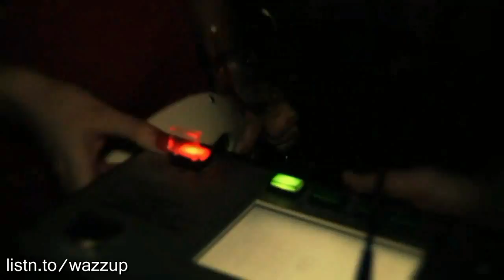Wazzup - Miami Lights (Radio Edit) - Official Video 2011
Benny Benassi "Close To Me" (Dimitri Vegas & Like Mike Remix) (Ultra)
John Dahlback "One Last Ride" (Mutants)
Muse "Starlight" (Abel Ramos & Jose de Mara Club Mix)
Bob Sinclar "Far L'Amore" (Nari and Milani Remix) (Yellow Productions)
Micha Moor "Space" (Micha Moor Rework)
Pnau "Solid Ground" (Too Much Worth Living For) (Tim Mason Remix) (Ministry Of Sound)
Fedde Le Grand "So Much Love" (Original Club Mix) (Toolroom)
Kid Massive, Mark Le Sal "Don't Cry" (Hard Rock Sofa Remix)
Michael Calfan "Resurrection" (Axwell cut)
Sebastian Ingrosso & Alesso "Calling" (Original Instrumental Mix) (Refune Records)
Sandro Silva & Quintino "Epic" (Musical Freedom)
R3hab & Swanky Tunes ft Max C -- Sending My Love (Original Mix) (Wall Recordings)
Dave Kurtis -- Avusadora (MBR & Twinkiller Remix) (Recovery House)
John Dahlback "Pesca" (Mutants Records)
Chuckie feat. Gregor Salto "What Happens In Vegas" (Club Mix) (Cr2 Records)
Dimitri Vegas & Like Mike "REJ" (Original)
CeCe Rogers, Syke-N-Sugarstarr "I Believe" (Main Mix) (Ibiza World Recordings)
Copyright feat. Imaani "Story Of My Life" (Dj Chus, David Penn Mix) (Defected)
Luca Cassani & Dario Maffia "RRROCKIT!" (LUCA CASSANI CASTING COUCH MAIN ROOM MIX) (Casting Couch records)
Nicky Romero & Apster "Bootcamp" (Original Mix) (Wall Recordings)
Swanky Tunes & Hard Rock Sofa "Smolengrad" (Original Mix) (Size)
Kaskade feat. Mindy Gledhill "Eyes" (Extended Mix) (Ultra)
Ray Foxx "The Trumpeter" (Chocolate Puma Remix) (Defected)
My Digital Enemy "Sirens" (Original Mix) (MAR 186)
John Dahlback "Overdose" (Original Mix) (Spinnin Records)
Ianick & Alex Minerva "Odyssey" (Original Mix) (Revealed Recordings)
Dimitri Vegas & Like Mike "REJ"(Original) (Promo)
Benny Benassi vs Martin Solveig "Ready 4 Beautiful People" (Hardwell MashUp)
Darryl Green "When Love Breaks Down" (FUZZY HAIR dub mix) (Juicy Music)Hardsoul Feat Fierce Ruling Diva & Adele "Self Religion" (Hardsoul Edit) (Defected)
Kenny Dope feat. Josh Milan "Be your freak" (Kenny Dope o'gutta mix) (Dope Wax)
Doneyck "Mamba Samba" (Original mix) (Muzik_X_Press]
David Herrero "Rio Rio" (Original Mix) (Stereo Productions)
Tommy Vee & Mr V "Bang Bang" (Keller Dub Mix) (Airplane Records)
Gonzalez & Gonzalo "Cuban Queen" (Original mix) (Cr2 Records)
Botnek "The Sound" (Original Mix)
Antranig -"Shake That Ass" (SONDOS)
Bob Sinclar "Far L'Amore" (Steve Palanka remix) (Yellow Productions)
Enzo Siffredi & JFTH feat. The AllStars - Jungle Dancing
Karmin Shiff ft Juliana Pasini & Kryz Santana - Ole Olà (I am from Brazil)
Akcent feat. Dollarman - Spanish Lover
Milk & Sugar - Hi-a Ma (Pata Pata) feat. Miriam Makeba
Deepside Deejays - Never Be Alone
Tom Boxer & Morena feat. J Warner - Deep in love
Jerry Ropero - Canta
KaRoSa feat Kledia - Burning Passion (Official Video)
Karmin Shiff & Fine Touch ft Kryz Santana - Sexo (Nicola Fasano & Steve Forest Mix)
DJ Antoine feat The Beat Shakers - Ma Cherie
Mat's Mattara feat. Rockman -- Opera
Andreea Banica feat. Play & Win - Sexy
Amna - Tell Me Why (Tom Boxer & LLP)
Karmin Shiff & Da Brozz feat Kryz Santana - Bamba Loca
R.I.O - Miss Sunshine ( Club Mix DRM )
Don Omar feat. Lucenzo, El Cata & Pitbull - Danza Kuduro (Worldwide Remix)
Radio Killer & Corina feat JJ - No Sleepin`
Mattyas - Mi amor New single 2011
Paki, Jaro, Emanuel Nava - Caminando
David Deejay feat. P Jolie & Nonis - Perfect 2
Dafi feat. Jona feat. Muharrem Ahmeti - Exstazy
Ryan & Radu - Rush Love (Darone Remix)
Mossano - Caramba
INNA - Dancing 2011
TI.PI.CAL. feat. Josh - Stars
Nicola Fasano feat Pitbull - Oye Baby (Karmin Shiff Mix)
Karmin Shiff feat Juliana Pasini - Zumba Samba (Original Mix)
Steve Angello - Knas (Original Mix)
Swedish House Mafia Feat. Pharrell - One (Your Name)
Swedish House Mafia - Miami 2 Ibiza
Geo da Silva Feat. Karmin Shiff - Bulu Bulu